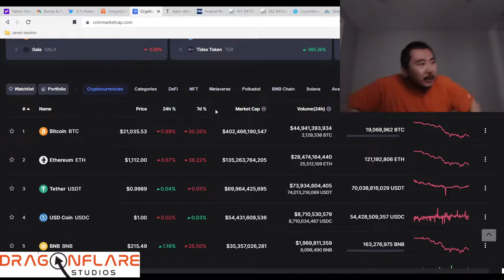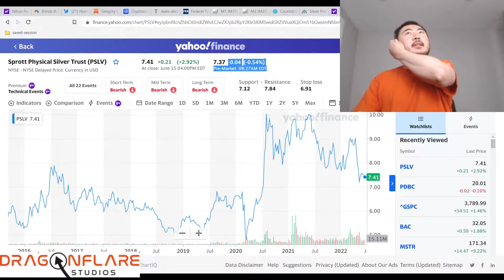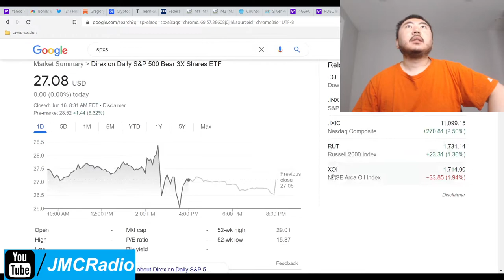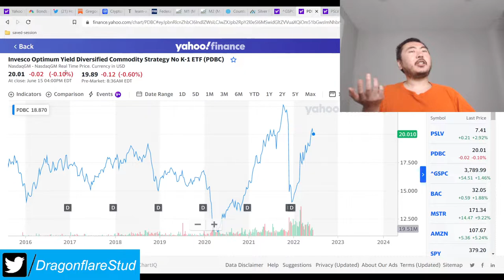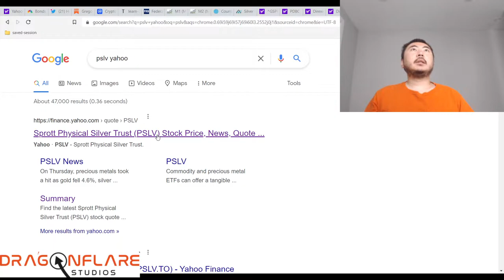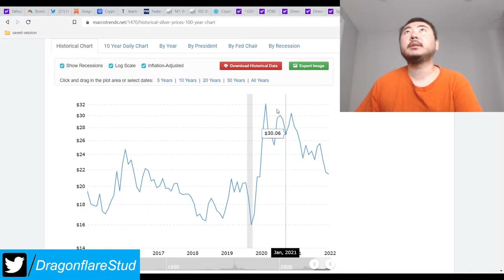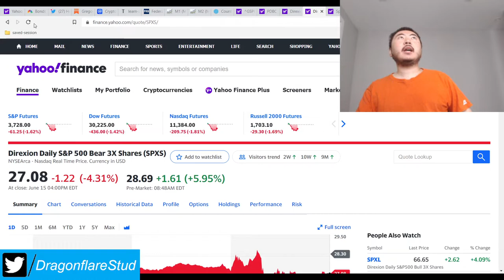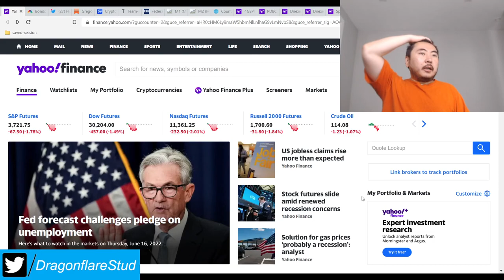How To Protect Yourself From The Next Stock Market Crash - Silver Gold Crypto Currencies ALL USELESS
Update 1: In case I'm wrong, you may want to have some positions in the "hedges against inflation / market crashes". I'm personally still just going to short the market as my "hedge" since that is 100% going to work when the markets crash.

Update 2 6/16/2022: It appears Greg Mannarino's plays are working out in commodities, gold, silver, and crude oil. As long as the manipulators like JP Morgan get flushed out of these, it should do what "it is suppose to". I myself remain short the market using Inverse SP500 ETFs 1x - 3x leverage. I just don't want to gamble against the smart money manipulators. It's working great and no guess work and the only manipulators are the central banks. AS ALWAYS DO NOT PUT ALL YOUR MONEY IN ANY ONE PLAY. I will be adding this to the playlist until the glorious day this is all over or the central banks succeed in stabilizing the markets through their debt manipulation.

Do what you want but it seems to me gold, silver, bitcoin, crypto currencies, and commodities are ALL USELESS AGAINST MARKET CRASHES.

Today is different from the past. I prove to you how worthless commodities and other instruments are in protecting you from a market crash.

The only plausible move seems to actually be going into fiat (us dollars preferred) and shorting the market (more advanced, I posted a link above to a list of all short etfs if you are interested).

I will be shorting the markets and going into cash. In case I'm wrong, my crypto defi positions like bnb miner will rock.